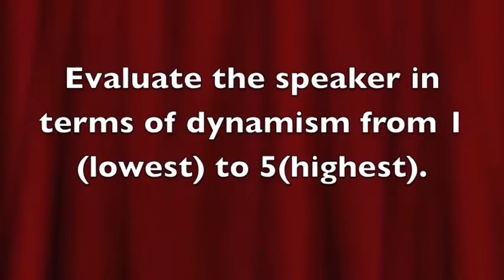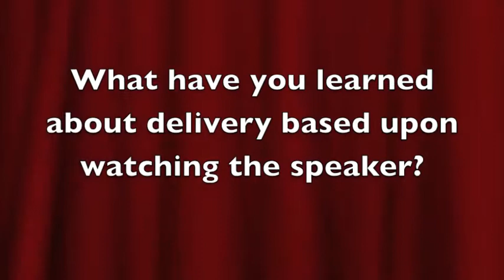TED Talk Assignment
Assignment For Public Speaking Class